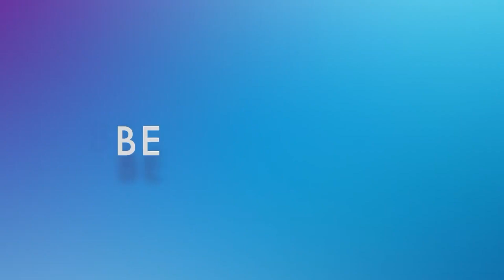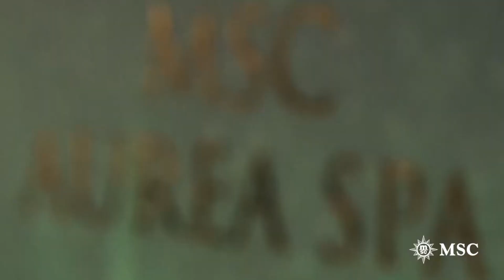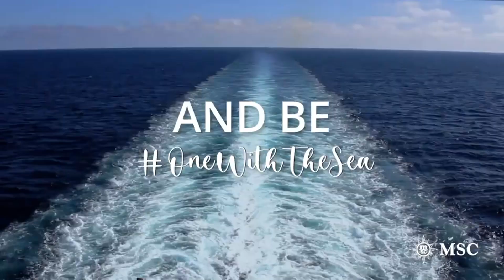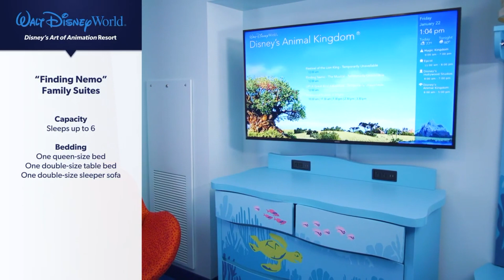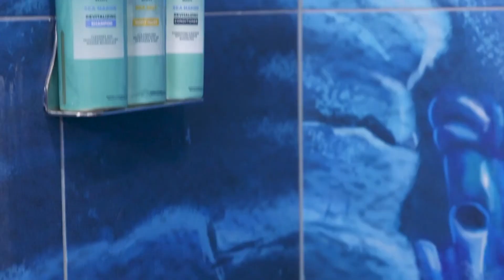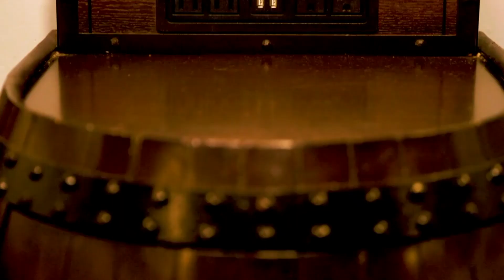Dream Vacations Travel Talk with Lorie, Disney World's 50th Celebration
Book a cruise month
Norwegian Cruise, MSC, Celebrity
Disney 50th Anniversary Celebration
We look at four different room types available.
Booking for that special present under the tree in 81 days!!